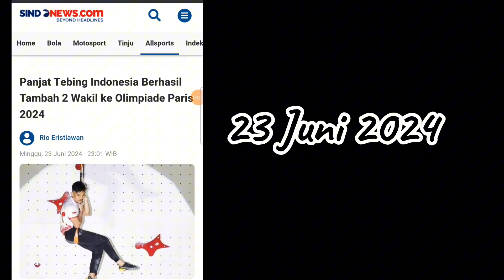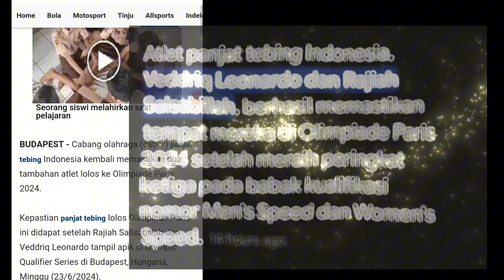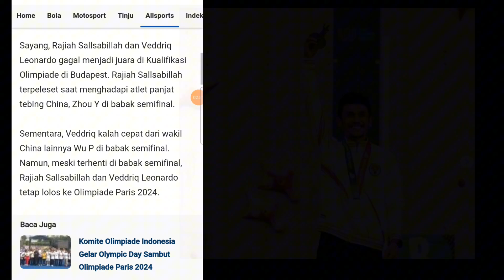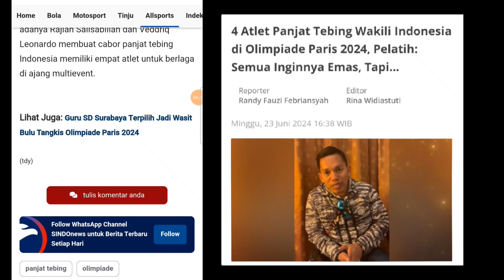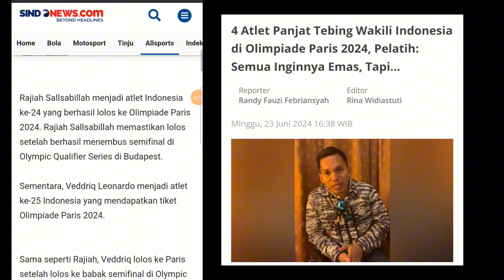Veddriq dan Rajiah lolos ke Olimpiade Paris 2024 | Panjat Tebing Kirim 4 Atlet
Rajiah Sallsabillah dan Veddriq Leonardo menjadi atlet ke 24 dan 25 Indonesia yang akan berlomba di Olimpiade Paris 2024 nanti setelah mendapatkan perunggu di olimpic qualifer Budapest 23 Juni 2024. Panjat tebing mengirimkan 4 atletnya setelah Desak Made Rita Kusuma Dewi dan Rahmad Adi Mulyono sudah lebih dahulu memastikan diri lolos di ajang yg sama.